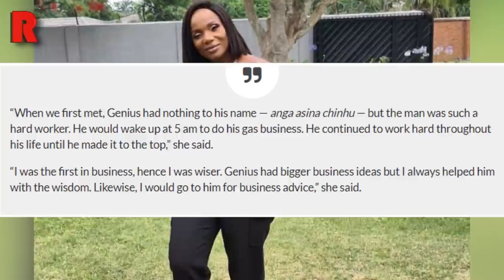Ginimbi's Ex Wife Zodwa Speaks On Alleged Use Of Snakes